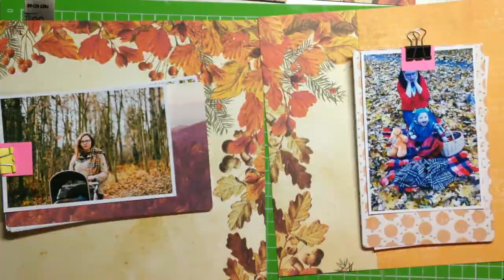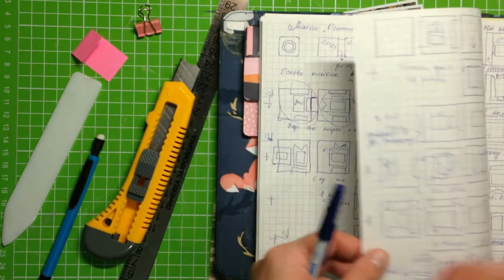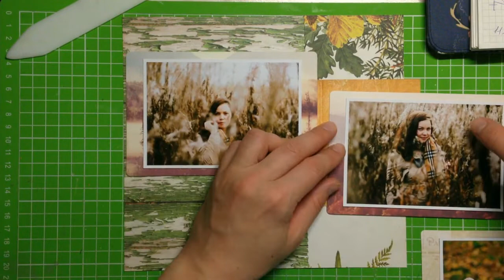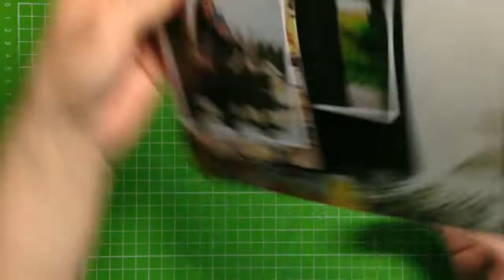"Закулисье" Этап 4. Подготовка страниц и подложек / СКРАПБУКИНГ